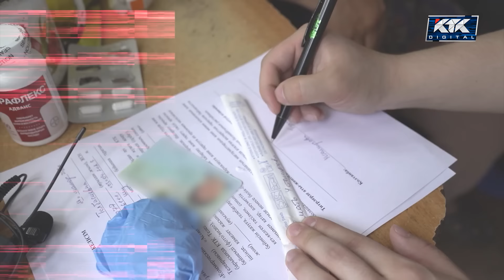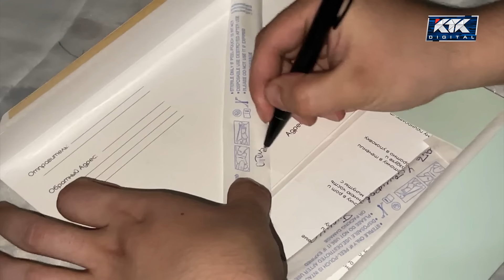Астарлы ақиқат: Қайсың мені туған?-2